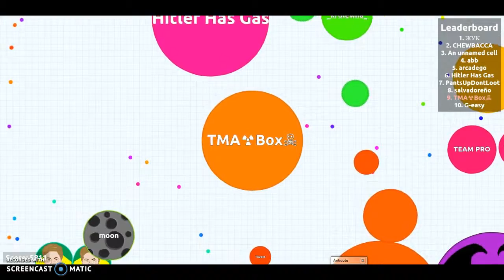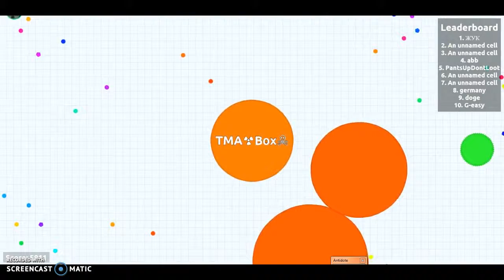Agar.io SoLo YoLo iSh